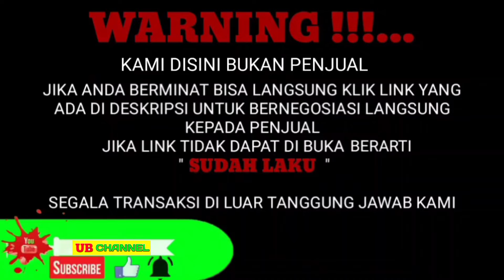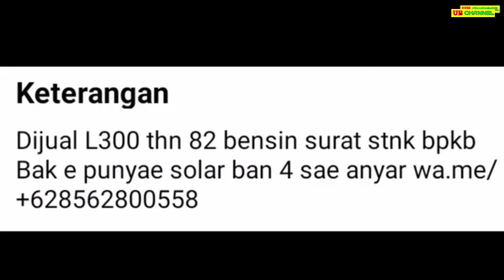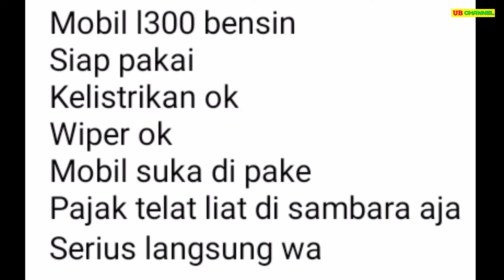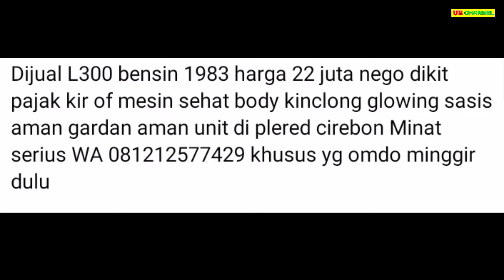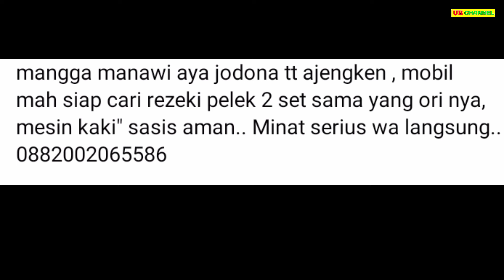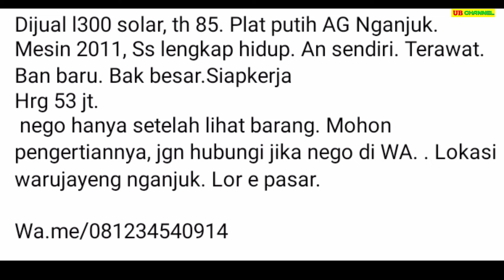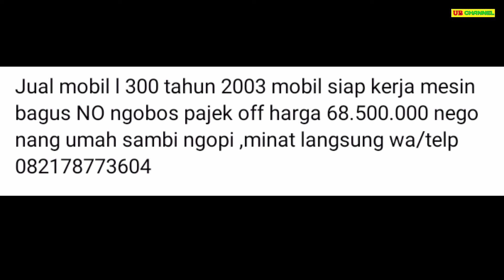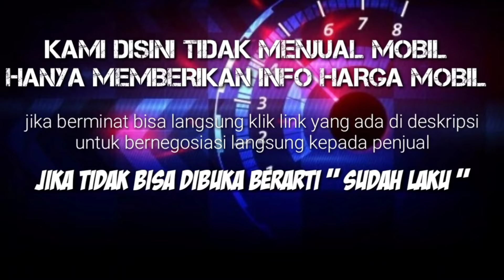HARGA MOBIL L300 PICK UP BEKAS HANYA 10,5 JUTA MASIH BISA NEGO MUAT BANYAK HARGA MURAH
7 MITSUBISHI L300 PICK-UP BEKAS MURAH HARGA MULAI 10,5 JUTA

AWAS PENIPUAN !!!...

10,5

18

35

35

40

60

123

Terima Kasih..